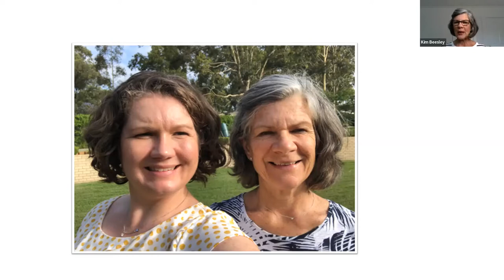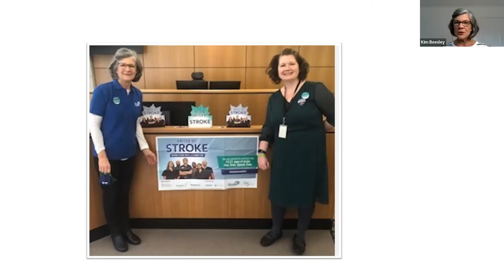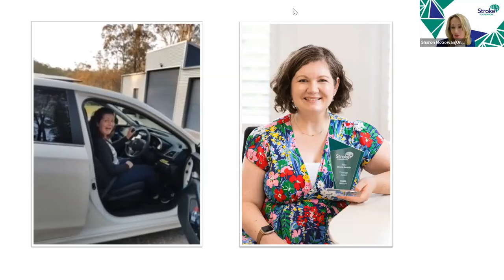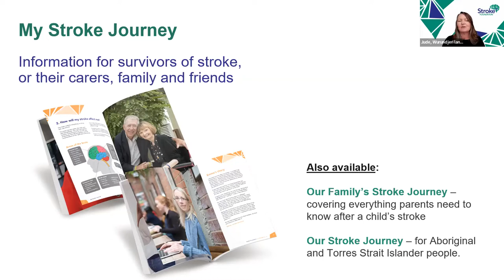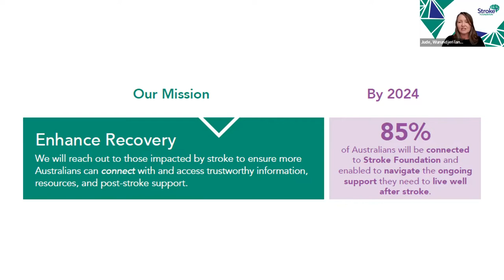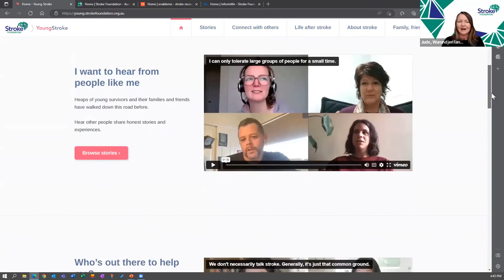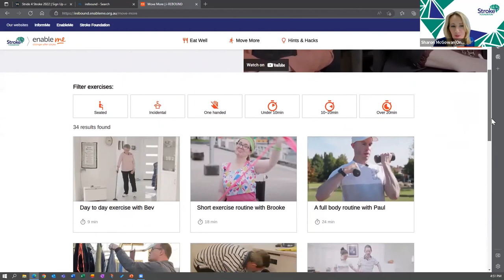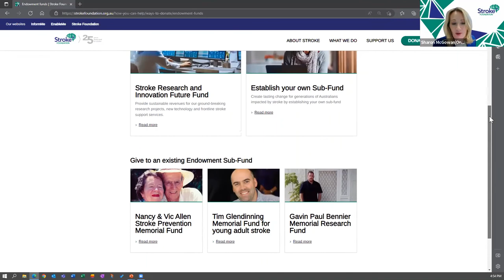The landscape of stroke recovery in Australia (Webinar)